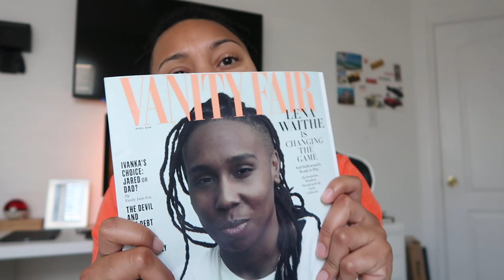HALLE BERRY KISSED LENA WAITHE ON JIMMY KIMMEL LIVE! 🥵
Lena Waithe and Halle Berry Kissed on Jimmy Kimmel Live! 🤯😍

Books & YouTube Essentials